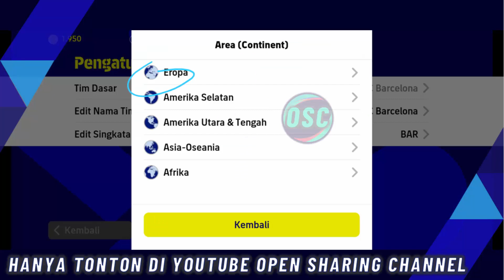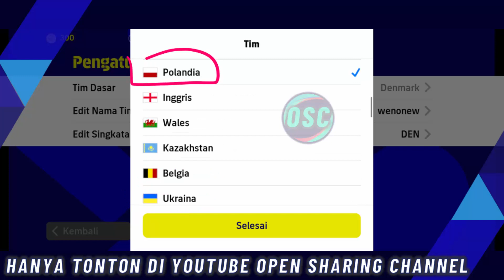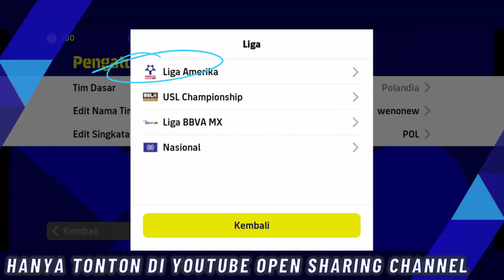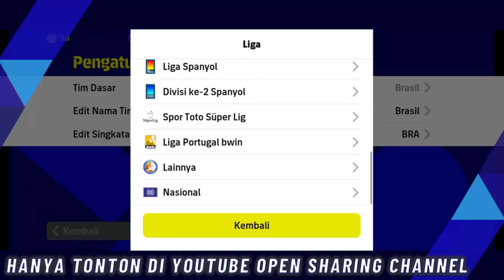FORMASI DEFAULT LANGKA UNIK TERBARU SETELAH UPDATE 1 DESEMBER UNIK SARAN PEMAIN EFOOTBALL 23 MOBILE